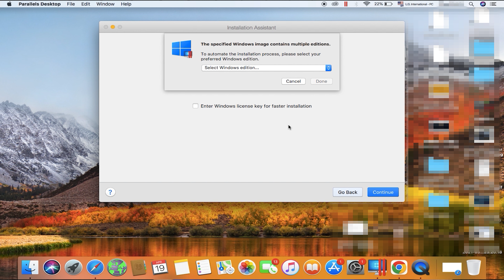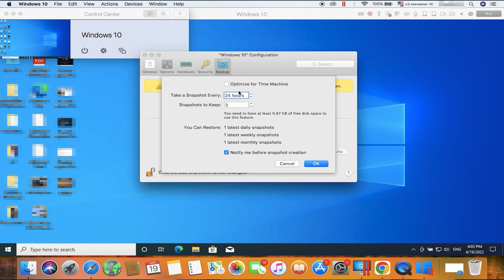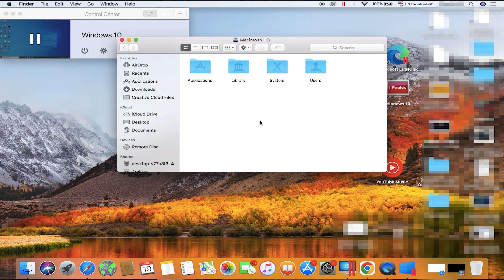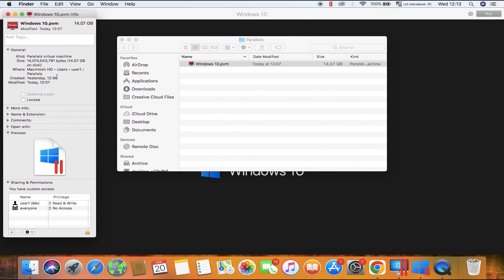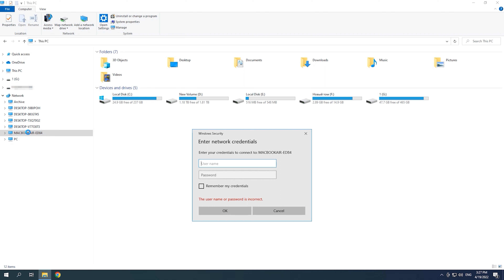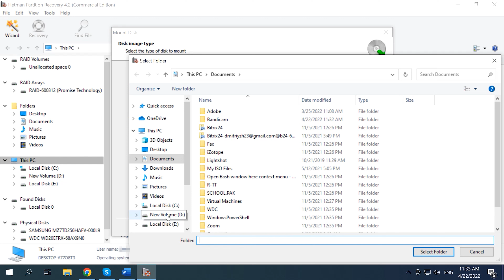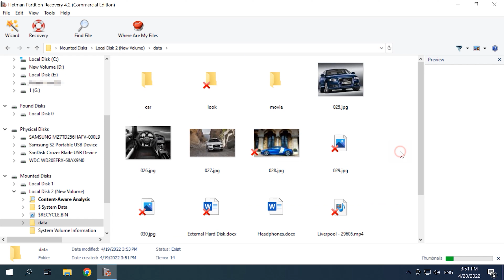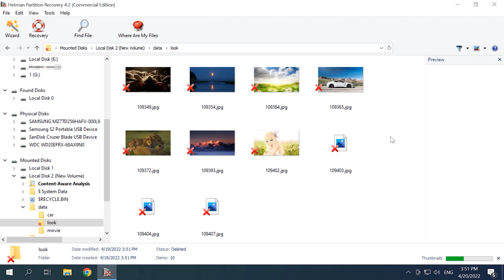⏸ Tutorial completo: Cómo recuperar datos de una máquina virtual del hipervisor de Parallels ⏸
⭐⭐⭐⭐⭐ ¿Has perdido datos de una máquina virtual del hipervisor de Parallels y necesitas recuperarlos? ¡No te preocupes más! En este tutorial completo, te mostramos cómo recuperar tus datos de forma efectiva y segura. Con 5 métodos esenciales y consejos prácticos, podrás restaurar tus archivos perdidos sin perder información importante. ¡Recupera tus datos valiosos ahora mismo con nuestra guía paso a paso!

📚 Contenido:
00:00 – Intro
01:03 - Cómo crear una máquina virtual en Parallels
02:24 - Cómo configurar la máquina
03:56 - Cómo recuperar datos
05:27 - Cómo configurar una conexión de red a un Mac
06:45 - Reciperación de datos Hetman Partition Recovery
09:36 - Conclusión

Playlist: 🍏 Cómo recuperar datos de MacOS (APFS, HFS / HFS +, unidades 4Kn, etc.) Copia de seguridad de MacOS

Otros videos